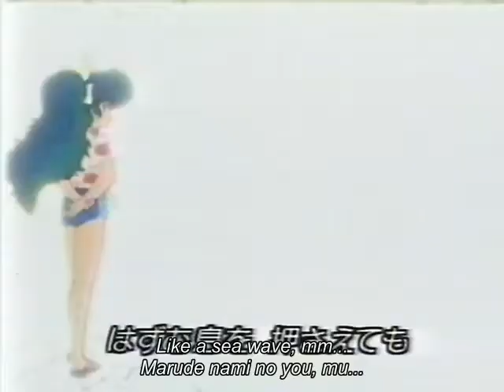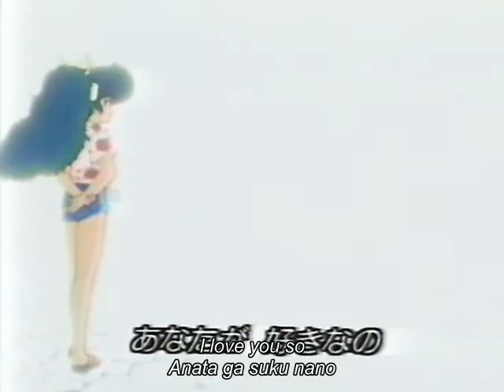Surf Dreaming - "Anata ga Suki" [English Subtitles]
Be advised that this contains some artistic nudity.

This is an insert song from "Surf Dreaming", the fifth OVA from the infamous series "Lolita Anime" by Wonder Kids. English/Romaji subtitles by Incense Idol Subs. Most information about this series is completely unknown, but it is possible that Yoko Asagami, Miu's voice actress, sang this.